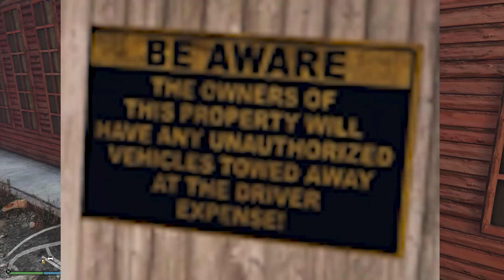STEALING POWERFUL HELICOPTER OF MILITARY IN GTA V! | GTA V GAMEPLAY #6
I STOLE MILITARIES Powerful HELICOPTER IN GTA V! | GTA V GAMEPLAY #6

This Is a Gaming Channel Where You Will Found Gaming Videos, Editing Tutorials.